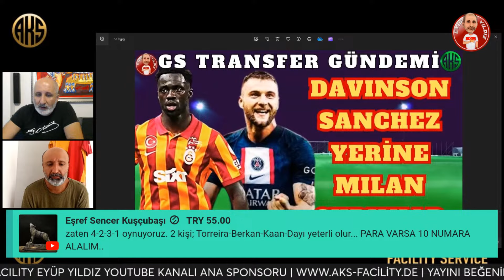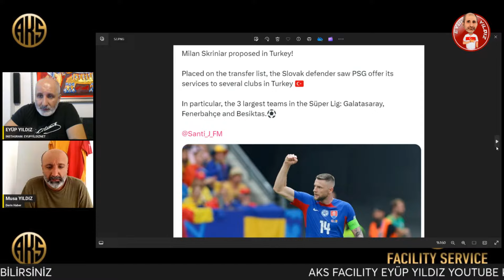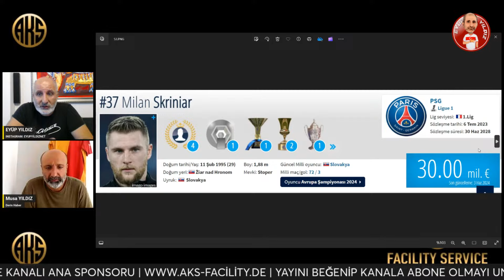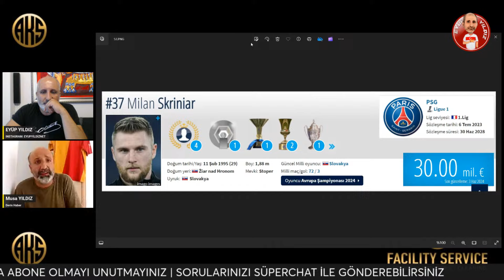GALATASARAY'DA FLAŞ TRANSFER GELİŞMESİ | DAVINSON SANCHEZ NAPOLI'YE MILAN SKRINIAR CİMBOM'A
Son dakika Galatasaray ve transfer haberleri. GS'de stoperde flaş bir gelişme yaşanabilir. Davinson Sanchez Napoli'ye giderken Cimbom PSG'den ayrılmak üzere olan Milan Skriniar ile anlaşabilir.